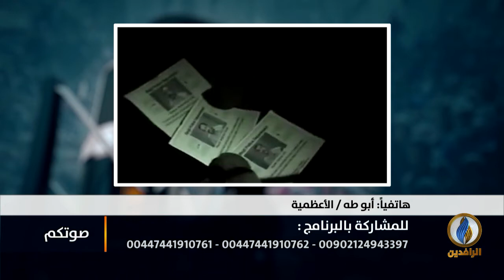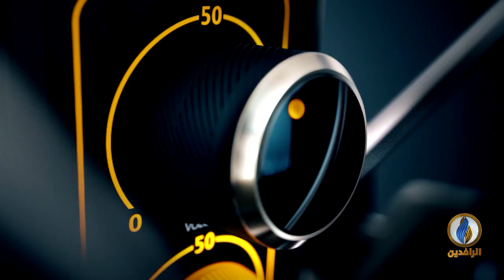صوتكم | الانتهاكات الأمريكية في العراق تكشف هشاشة الحكومة!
تقديم
أفل الصقر